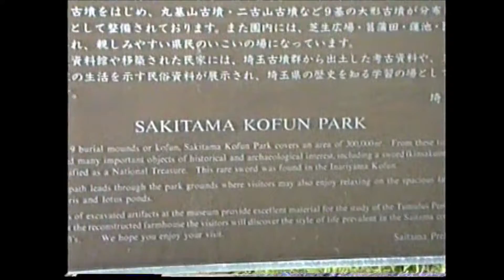1991 JAPAN PT 4 A visit with Shigeo and Seiko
Scott with Douglas and Matt visit Shigeo and Seiko and sit around the table telling stories.